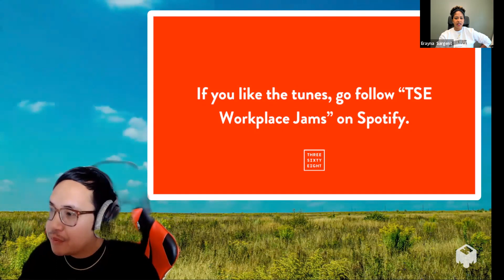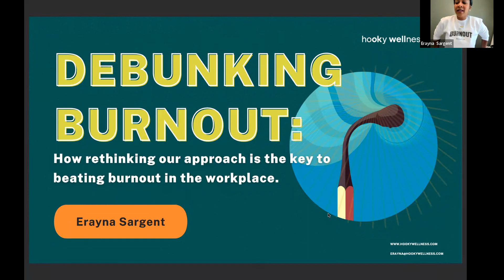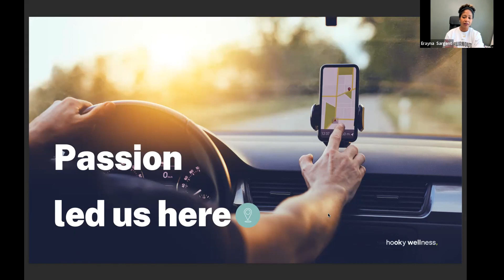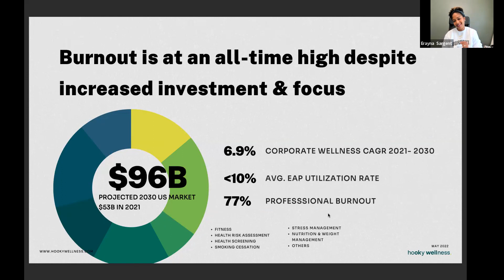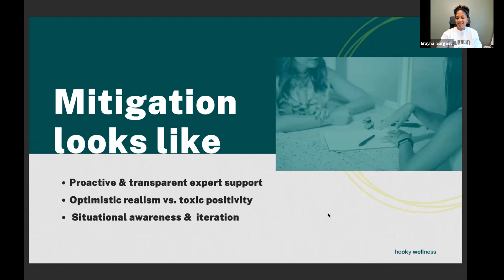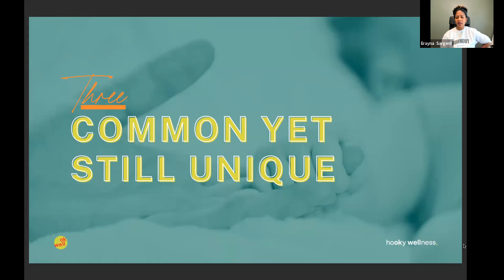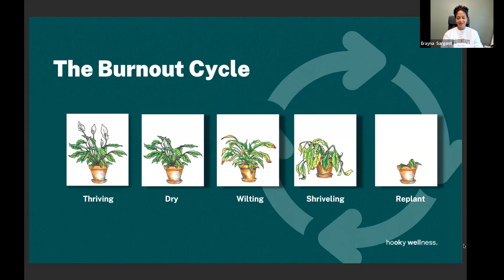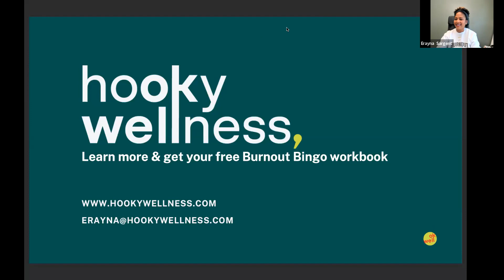Debunking Burnout with Erayna Sargent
“I’m burnt out.” The words we hear all too often from our peers and the ones we’re afraid to admit to ourselves too.

Burnout is the looming monster that waits to strike us at our point of mental, emotional, or physical exhaustion. Debilitation becomes apparent in our work and eventually bleeds into our daily lives.

Burnout is also a billion-dollar problem impacting all levels of an organization. You’ve felt it—Tasks become dreadful, attitudes shift toward negativity, communication lines become blurry, and overall team health plummets.

But what if organizational burnout is a sign of opportunity for your team?

In this TSE Webinar, you will:
- Recognize common myths & misconceptions that perpetuate the burnout cycle.
- Understand practical actions that attract talent and create Anti-Burnout behaviors to embed within the employee life cycle.
- Explore how to bridge the gap between awareness and action and drive benefits utilization.

In short, this webinar is for anyone who wants to debunk burnout and use it as a transformative opportunity for your organization.